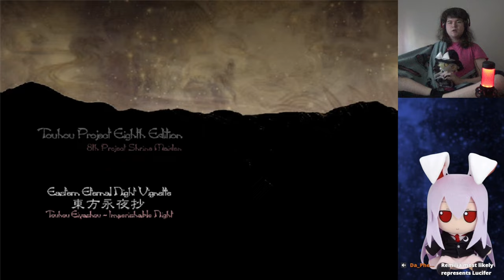Time Salutation - Touhou 8: Imperishable Night [6]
We got British Remilia on our team this time. I kinda mess up a bunch in stage 3, but we're able to beat the first route as the Scarlet team. Guess all that's left is Youmu's team.